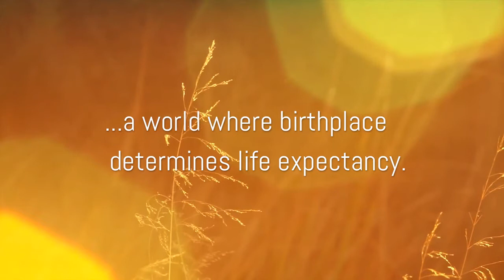The Global Health Short Course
The Global Health Short Course is running 5:30 PM Wednesdays throughout August and September with free food and interesting conversation provided. Its being held in Tattersall Lecture Theatre at the University of Western Australia.

TIMETABLE
(14 Aug) WEEK 1: Mums and Bubs
(21 Aug) WEEK 2: Healthcare in Crisis
(28 Aug) WEEK 3: Access to Essential Medicines
(4 Sep) WEEK 4: Grassroots Healthcare and HIV/AIDS
(18 Sep) WEEK 5: Indigenous Healthcare

To unlock the Certificate of Achievement signed by Faculty of Medicine, Dentistry and Health Sciences you also need to attend and check in at 4/5 sessions.

Audio is from ccmixter.org. Video is creative commons from Vimeo and Archive.org